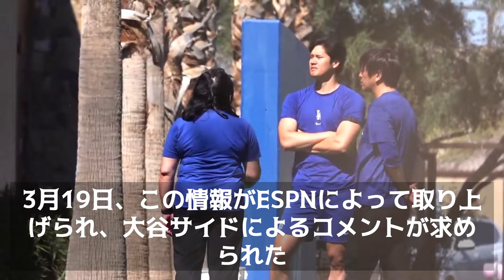【MLB 海外の反応】大谷サイドが借金肩代わり否定…水原一平氏の騒動に関し米メディアが時系列でまとめた記事を公開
今回の動画は、【MLB 海外の反応】大谷サイドが借金肩代わり否定…水原一平氏の騒動に関し米メディアが時系列でまとめた記事を公開　ShoheiOhtani ShotimeersST Dodgers　について説明しています。

※ご希望者には、萌々の本業「商品開発の裏技」(PDF)を贈呈します。

【MLB 海外の反応】輝く笑顔と才色兼備の魅力 大谷翔平と共に輝くキルステン・ワトソンの素顔

MLB 海外の反応】大谷翔平の魅力に迫る！美人レポーターが明かす素晴らしい人間性

【MLB 海外の反応】大谷翔平の自主トレ地で発見！ 米才女レポーターが感激した 日本の新商品

【MLB 海外の反応】美人レポーターがエリカさんからワトソンさんへ、大谷翔平加入で話題のハイスペック！

【MLB 海外の反応】水原一平氏、オープン戦から由伸の通訳も兼任 ─ なぜ球団は専属通訳に加え、さらなるサポートを求めるのか？